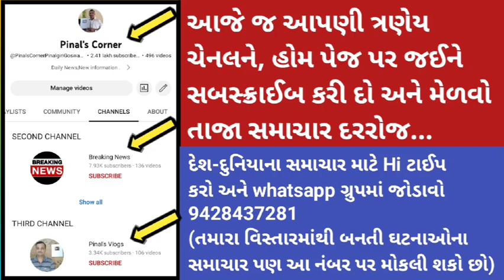25/02/23: આજનાં તાજાં સમાચાર,Top Gujarati news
25/02/23: આજનાં તાજાં સમાચાર,Top Gujarati news